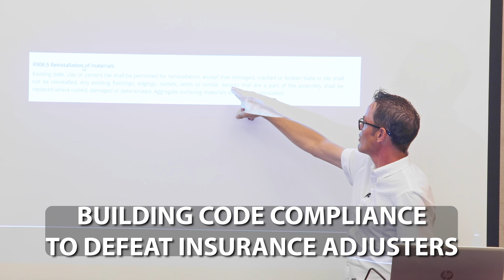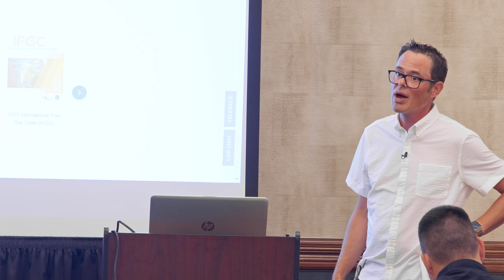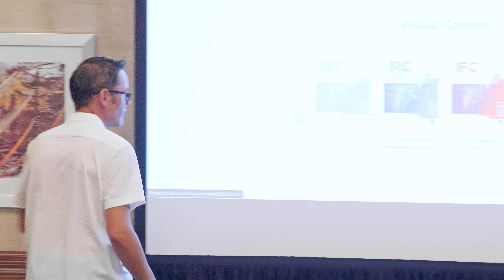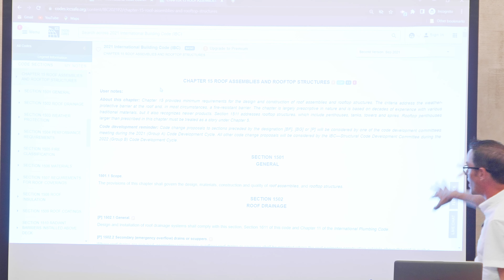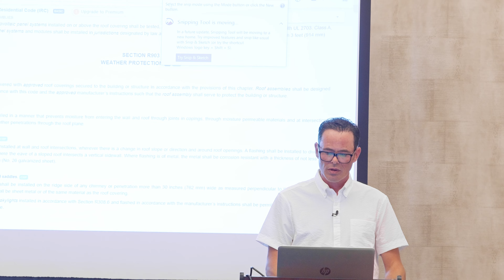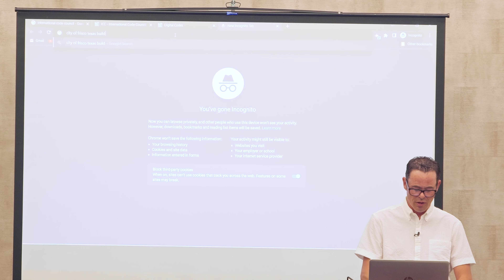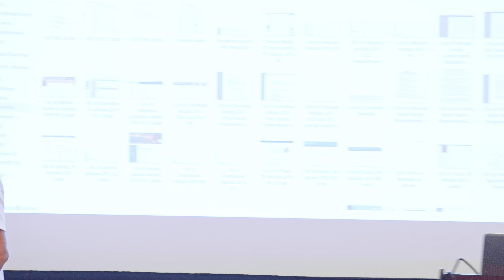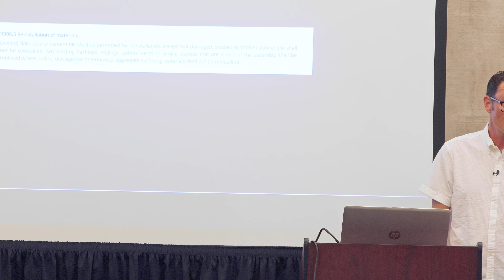Use These Building Codes To Defeat Insurance Adjusters | Code Compliance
I share my favorite building codes for building code compliance in this video, flashing, decking, roofing, water damage... building codes to defeat insurance adjuster for insurance restoration contractors. The International Code Council publishes the International Building Code (IBC), the International Residential Code (IRC), the International Energy Conservation Code (IECC) and more.

For tickets to live training events like this one go

Please let me know what your thoughts are below.

Keep winning, my friends... Much love and God bless!
Who is Chad Michael?

Chad Michael - also known as “The Practitioner” - is the founder of the “Insurance Restoration Training” platform and the “IESCertified.com Online Training Program”. Chad is the pioneer of “The Practitioner Podcast”, the founder of OverheadAndProfit.com and is also featured on the Insurance Restoration Training Official YouTube Channel. He is a public speaker, trainer and serial entrepreneur.
The Practitioner Podcast available everywhere you get your podcast:

Apple iTunes, Google Play, Google Podcasts, Stitcher, TuneIn, Spotify, Soundcloud, and more!

For another valuable  playlist for Insurance  Restoration "Sales & Marketing Strategies & Tactics" please visit here:

For another highly valuable series of mine that covers how to write Xactimate estimates and actual insurance claim supplement case studies, please visit my highly acclaimed series called: "What's Wrong With This Insurance Estimate?", which you can access all episodes here:

Strategy. Consistency. Diligence. Dedication. And most importantly of all, putting in the HARD WORK... that's REQUIRED... to WIN IN THIS GAME!

I'll see you at the top!